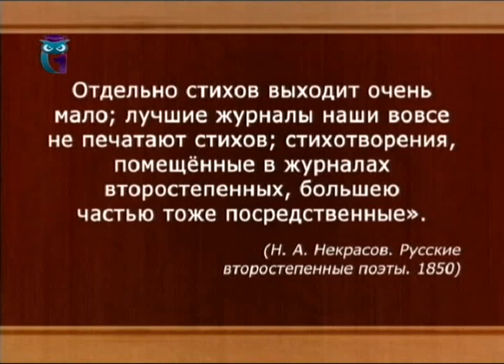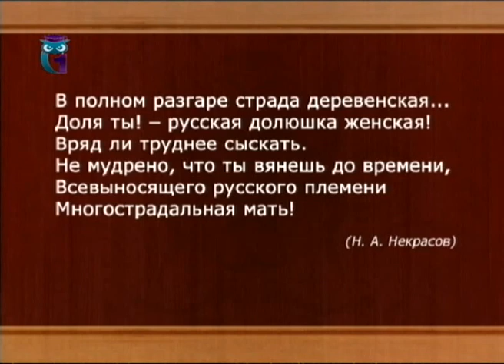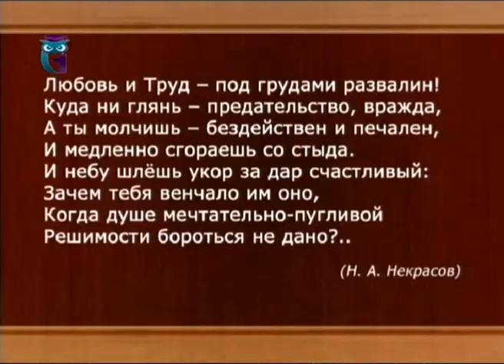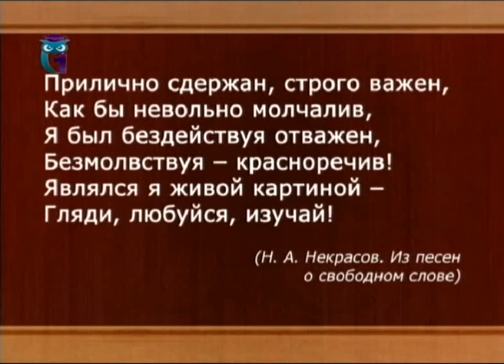Николай Некрасов. Передача 4. Женские образы, тема поэта и поэзии, гражданская позиция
Русская литература. Современная народность в творчестве Николая Некрасова. Ирина Шухаева. Образование для всех. Первый образовательный канал. Остальные передачи смотрите на